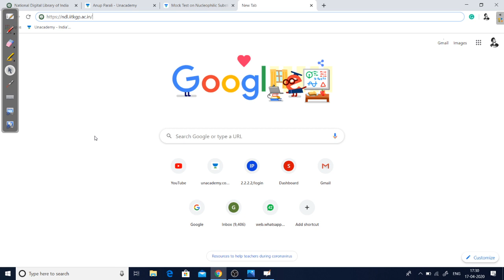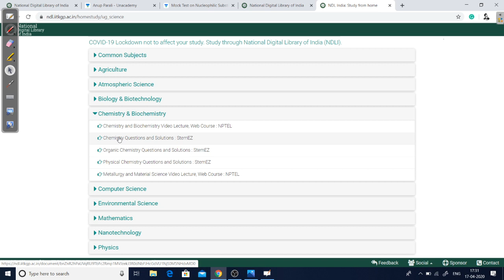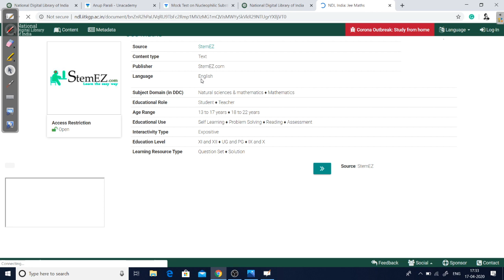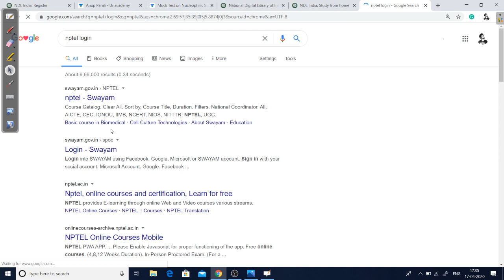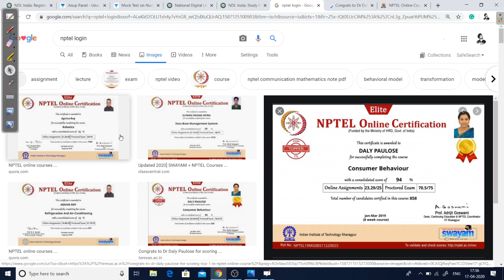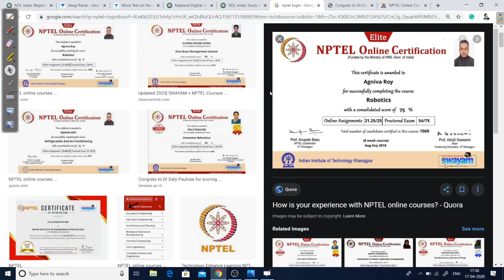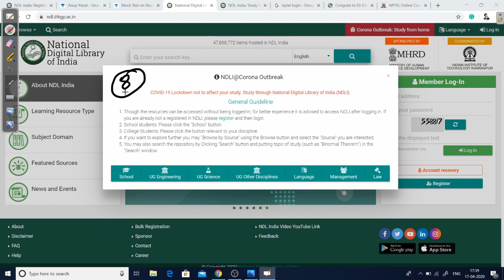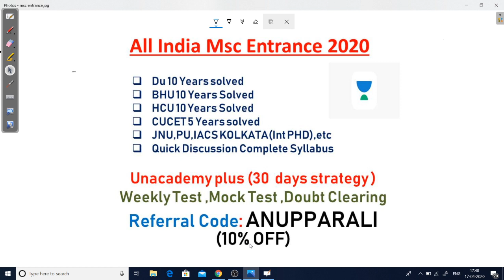National Digital Library of India (NDLI) Free for Everyone Due to Lockdown | Anup | Unacademy Live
In this class, Anup Parali will provide in National Digital Library of India (NDLI)  Free for Everyone Due  Lockdown.All the important topics will be discussed in detail and would be helpful for aspirants preparing for the Msc Entrance Exam  exam. Learners at any stage of their preparation will be benefited by the class